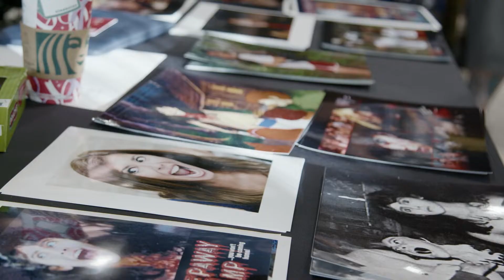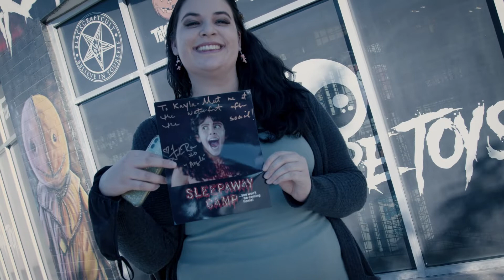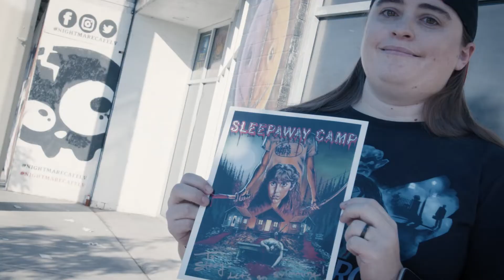Felissa Rose Signing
Highlights from the Felissa Rose signing at Nightmare Toys in Las Vegas!